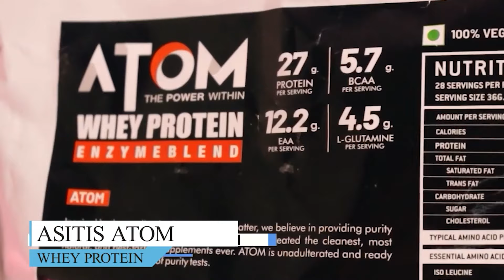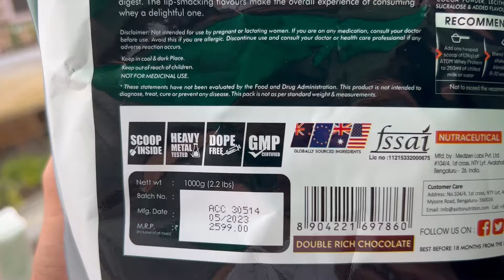Drink with Caution - Side Effects of these Drinks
"Think before you drink! 🚫💧 Unveiling the hidden dangers of ENO, processed coconut water, and soda drinks. It's time to discover the truth behind these seemingly harmless beverages. Stay informed, stay safe! 💡🔎 DrinkDangers HealthAwareness UnveilingTheTruth"

 Btw if you are looking for a whey protein do check -

AS-IT-IS Atom Whey Protein 1kg with Digestive Enzymes | Double rich chocolate